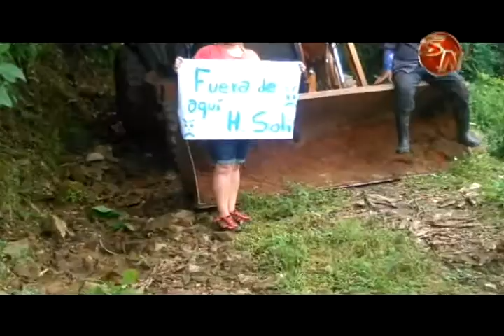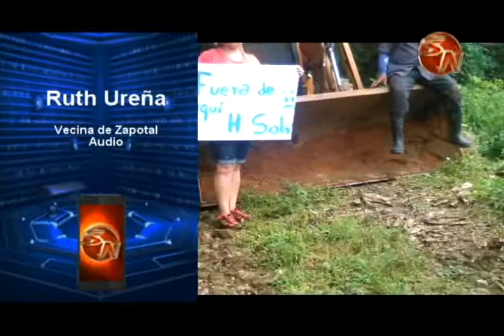Vecinos impiden que maquinaria de empresa H S ingrese en zapotal de San Pedro